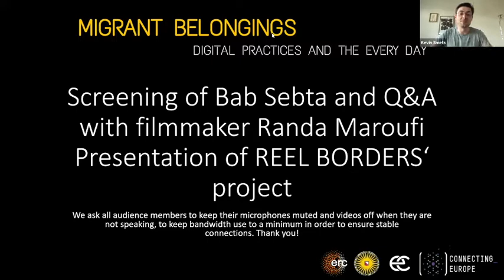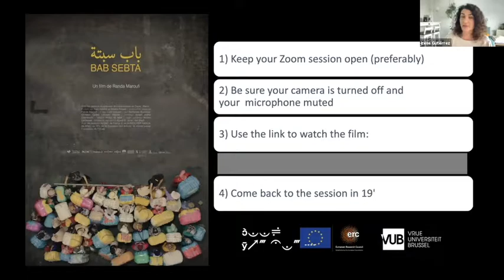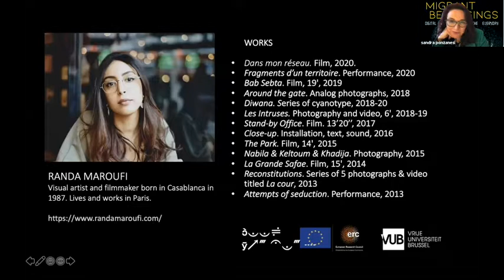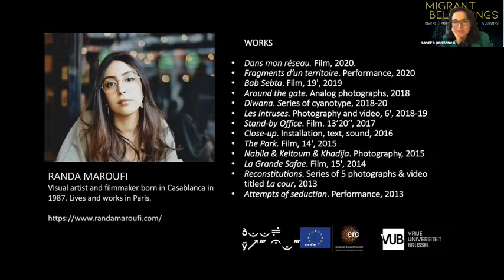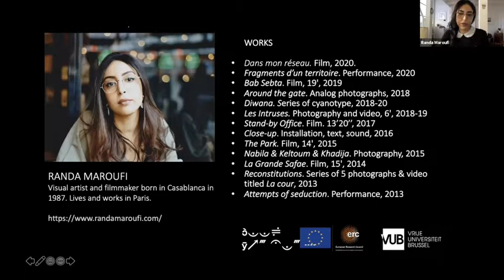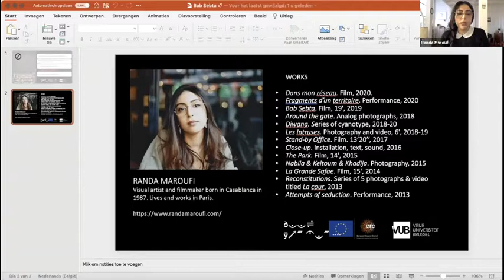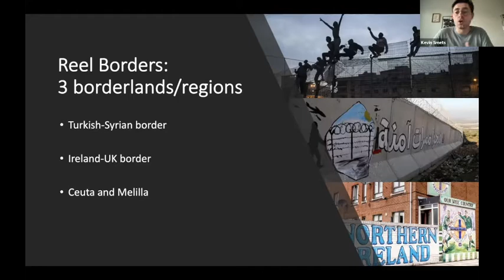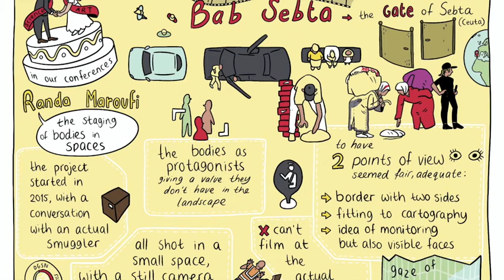Q&A Randa Maroufi after screening Bab Sebta,as part of Migrant Belongings conference 21 april 2021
Screening of Bab Sebta France, Morocco / Colour / 2019 / 19’ and Q&As with filmmaker Randa Maroufi

Session chaired by Irene Gutierrez, PhD Researcher & Filmmaker REEL Borders.

ab Sebta (FIDLab 2018) is the Arabic name of Ceuta, a Spanish enclave in Morocco, opposite Spain. Literally, it means “the door of Ceuta”. When you go through that door, you enter Europe. Director Randa Maroufi focuses on the parallel economy and the power struggles that occur in this geographic oddity. The action? Small cross- border exchanges of all kinds, more or less legal. The setting? A frontier represented by a flat, ostensibly theatrical surface, with lines on the floor to mark out various functions and areas, whose grey tones are evocative of the blank surface of a schoolboard waiting to be written on. And as a medium, Maroufi chooses a slow ballet and its rituals, shown from a double viewpoint: on the ground, on a human scale; and from above, like the gaze of a cartographer, structuring spaces, indicating administrative and practical distributions, like a surveillance helicopter. The camera goes from one viewpoint to another. The shots linger on never-ending lines of people who are busyfixing colourful bulging bundles, hiding food, or going through
checkpoints. It is an endless stream of biscuits, electrical appliances, folded, rolled or piled up clothes, among all sorts of goods. We follow each and every movement of all these different events happening in the very same spot, like in a teeming fresco. This rigorous choreography of bodies, of individual and collective gestures, is enriched off screen by the diffracted tales of smugglers or customs officers,and by police announcements about trafficking, stunts and tricks, and all their unspoken tragedies. This reenactment, involving real smugglers, becomes an epic of sorts, which thwarts the foam and allows us to see an inhabited geopolitical cartography. (N.F.)

Presentation of the ‘REEL BORDERS’ ERC Starting Grant project by Kevin Smets, Vrije Universiteit Brussels

Event part of the Migrant Belongings. Digital Practices and the Everyday conference organized by Sandra Ponzanesi & Koen Leurs, 21-23 april 2021, Utrecht University